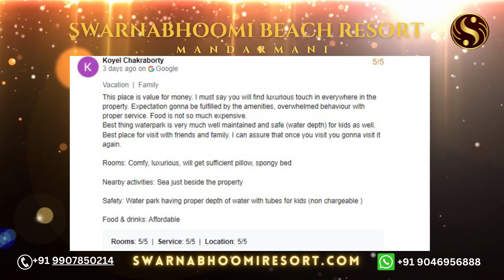Google Review for Best Resort in Mandarmani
🌟🌴We are beyond thrilled to have received your wonderful 5-star review on Google My Business! Your kind words and support mean the world to us, and we want to express our deepest gratitude for taking the time to share your positive experience with others.😎🏖️